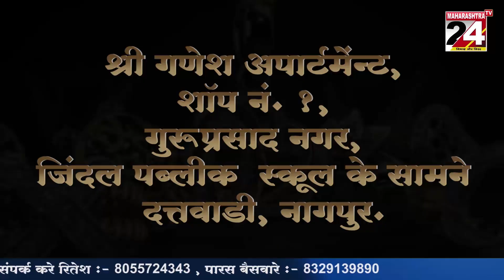वर्धा - अल्लीपुर येथे भव्य वाटणी पत्र शिबिराचे आयोजन